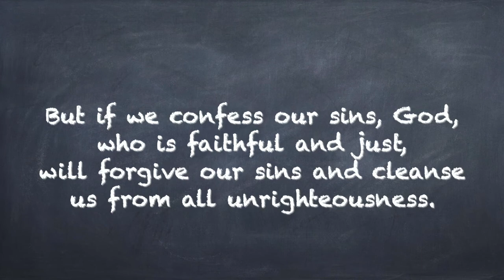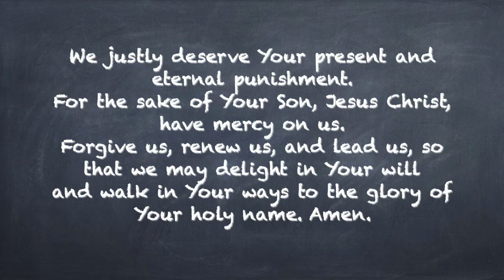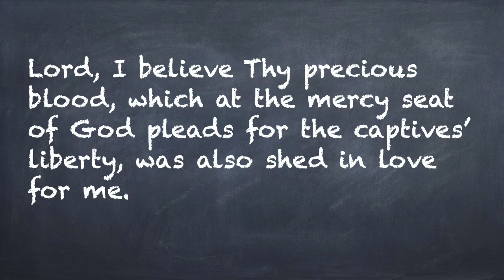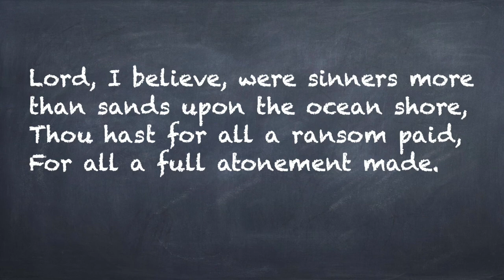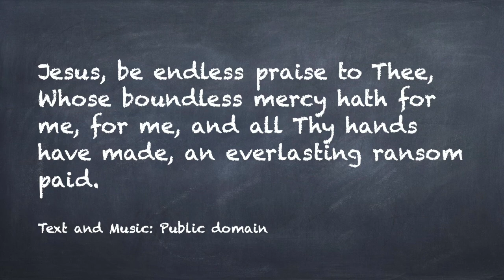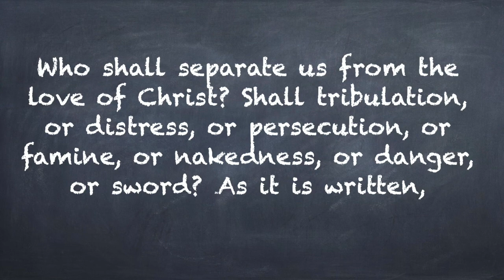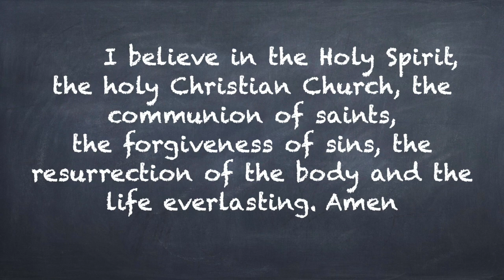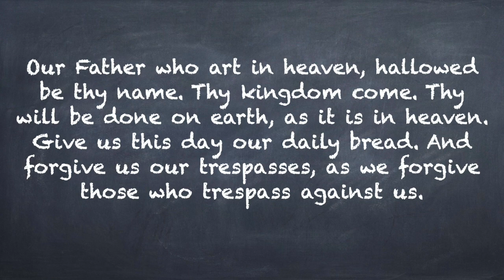Safe In His Hands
Online Service from St. Paul's Lutheran Church in Nanaimo BC for August 2, 2020. Pastor Fraser Coltman.